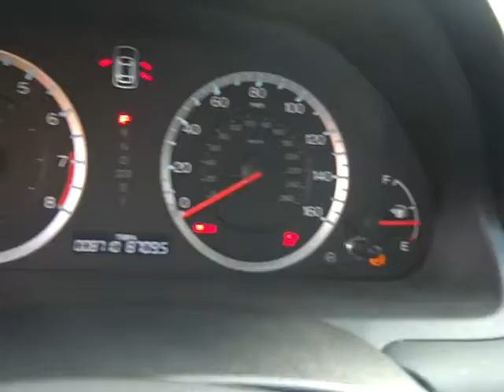SDA #876954 2012 Honda Accord